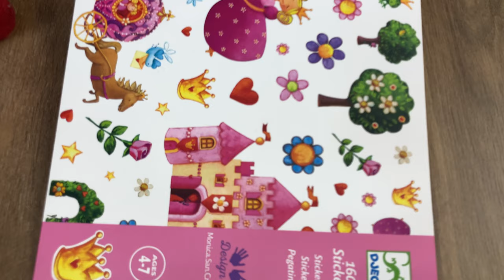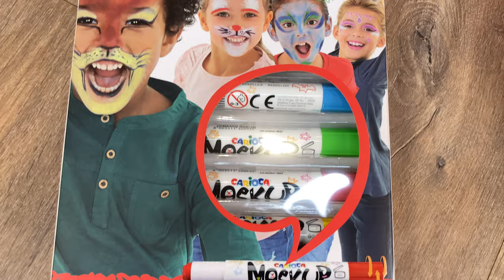Распаковка Подарков на Новый Год kroshik day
Наступил Новый Год и пришёл долгожданный момент распаковки подарков, ты распаковал свой подарок? тогда распаковывай вместе со мной мои подарки, это ведь так весело и приятно.
Распаковка Подарков на Новый Год 2022 kroshik day